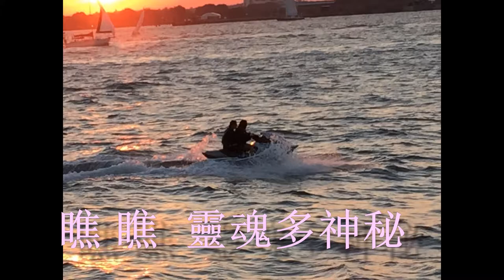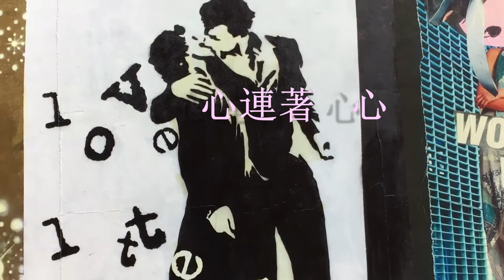大好世界為咱倆 2017年河聲入海遙系列歌（原創歌詞）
2017年河聲入海遙系列歌（原創歌詞）獻給努力創業的“咱倆” 樂譜源於仲寧